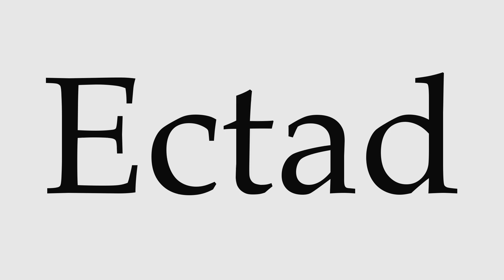How to Pronounce Ectad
This video shows you how to pronounce Ectad